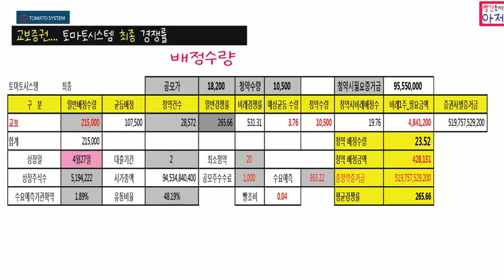교보증권.... 토마토시스템 최종 경쟁률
중고나라 신규 추천코드 입력시 3천마일리지
추천코드  GOTW1K

4월에도 진행중
1. 추천코드가입 예스24 추천링크
2. 어플최초 및 알림, SMS 상품권 다운링크

2. 삼성화재 착 걷기이벤트 추천코드
E3TMRL2